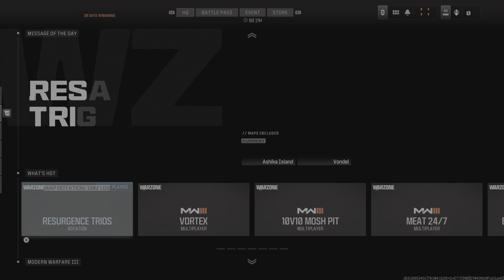Call of Duty_20240107130500